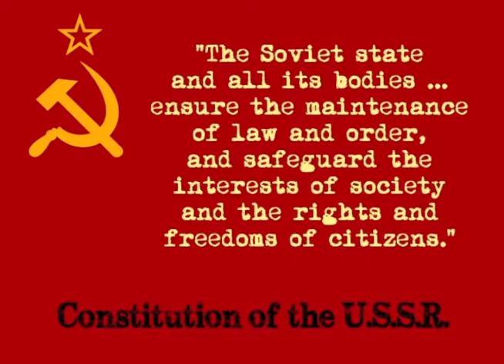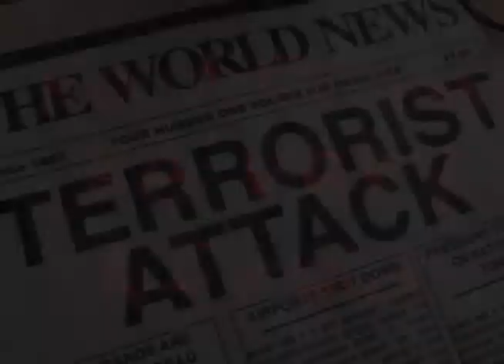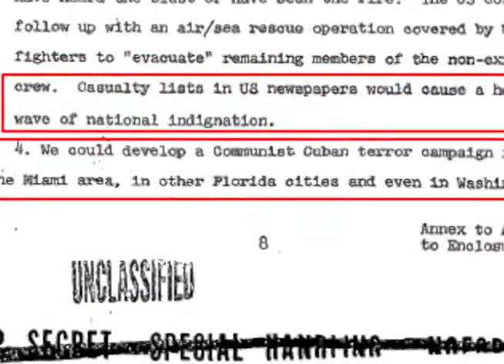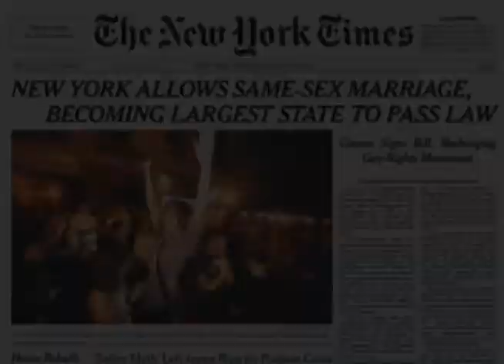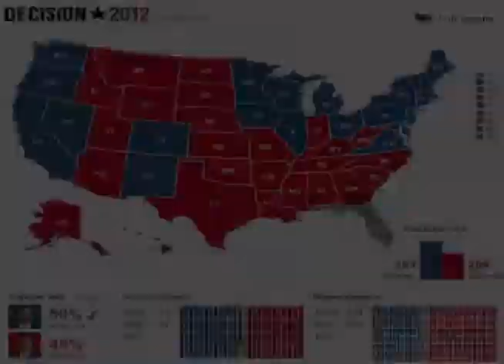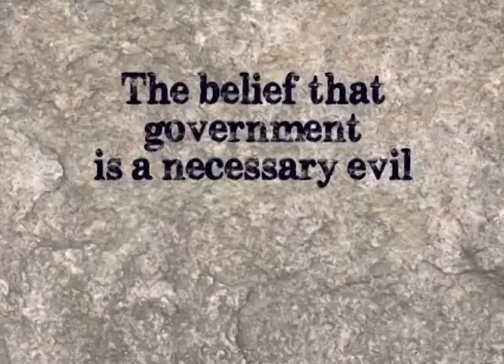The End of Oppression Part 2 The Game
Josie the Outlaw was a great YouTube channel, but she stopped posting videos back in 2014 and just disappeared. She never finishing this 6 part series and her site is toast too.

Her videos are so good (thank you Josie), that I am going to mirror them all here so people can learn from them. This is part 2 of this set

Peace to all and I hope you learn from Josie